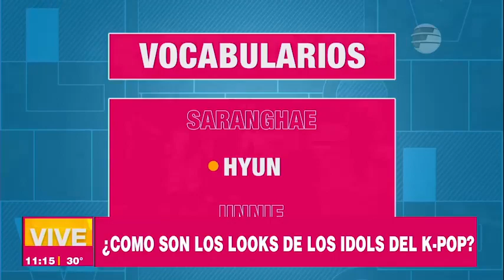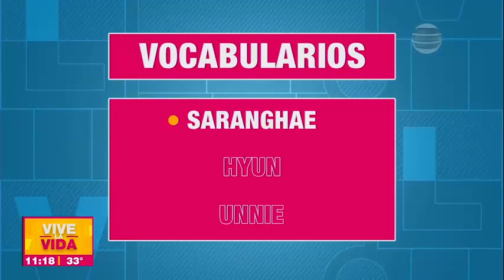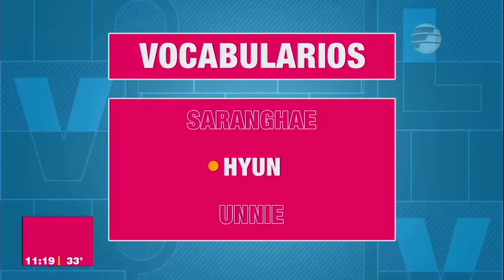¡Nos adentramos al mundo del K-pop! Hablamos de looks, vocabulario, música y baile con MarJoha